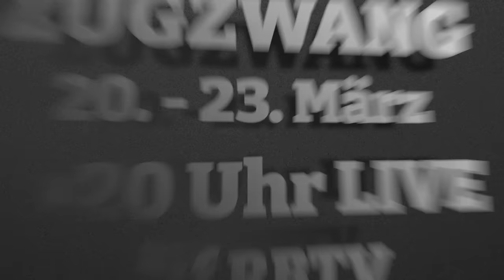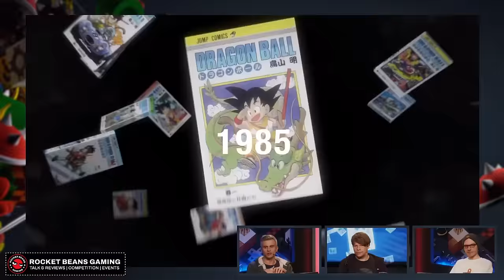RISE OF THE RONIN: Sonys nächster PS5-Hit? | Game Talk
Colin war für euch im alten Japan: Er berichtet über Sonys PS5-Titel RISE OF THE RONIN. Außerdem haben er und Fabian CONTRA: OPERATION GALUGA durchspielt. Wie gut dieses Action-Comeback wohl gelungen ist? Gregor wiederum hat sich die Trash-Hommage ARZETTE: THE JEWEL OF FARAMORE gegeben. Erfreuliche Höhen erreichen wiederum die WWE-Spiele in WWE 2K24. Neues von Nintendo, unter anderem zu PRINCESS PEACH: SHOWTIME!, und die Highlights der jüngsten Capcom-Streams gibt’s obendrauf. Viel Freude mit dem neuen GAME TALK!

►Gregors neues Buch DIE GROßE BUCKET LIST DES GAMINGS bei Amazon

00:00 Intro / Begrüßung
02:30 Rise of the Ronin: Colin berichtet aus Japan
15:48 WWE 2K24: Hochklassig aufs Maul
28:30 Princess Peach: Showtime – Gregor und Fabian über die Demo
35:50 Schwitzer des Monats: Der Februar-Gewinner
38:42 Contra: Operation Galuga – Wie gut ist die Action-Neuauflage?
55:24 Arzette: The Jewel of Faramore – Hommage an die schlechtesten Zeldas
1:04:33 Capcom Highlights: Kunitsu-Gami und DD-News aus Capcoms Doppelstream
1:12:13 MAR10 DAY: Termine für neue Switch-Spiele bekanntgegeben
1:16:06 Akira Toriyama: Zum Tod einer Legende
1:22:15 Kurzer Wochenausblick